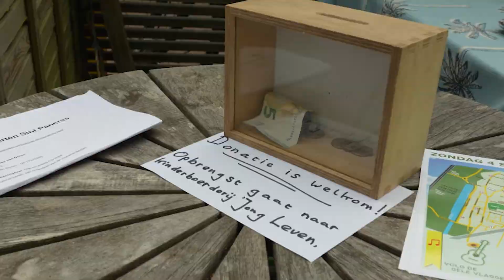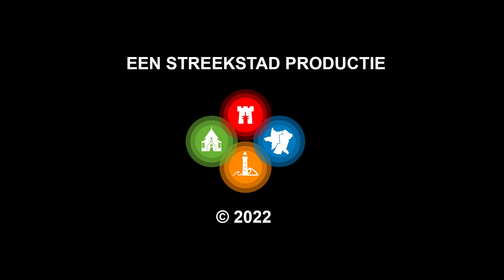Pancrasser Tuinconcerten goed bezocht: "Blij dat het weer is"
Na de coronapauze werden in Sint Pancras eindelijk weer tuinconcerten gehouden. Muziekliefhebbers konden zondag wandelend of fietsend langs tuinen met gratis optredens in allerlei genres. Overal boden de bewoners drankjes aan en hier en daar was er zelfs gebak of iets anders lekkers. "De ontvangst hier in Sint Pancras is gewoon prima. Het is echt fantastisch", zei een van de artiesten enthousiast.

"De tuinconcerten zijn begonnen in 2010, dus we bestaan al 12 jaar", vertelt Anneke van Doorn van Tuinconcerten Sint Pancras. "De animo is echt wel heel groot. Er zijn veel bandjes die mee willen doen, want het is gewoon een heel leuk gebeuren en dat weet men onderhand". Er waren dit jaar veertien tuinen met optredens, te herkennen aan een gele vlag met rode noot. De artiesten verzorgden vier keer een optreden van hooguit een uur.

De organisatie nodigt vooral artiesten uit die een band hebben met het dorp. Singer-songwriters, bands, koren maar bijvoorbeeld ook cabaretiers. Dit jaar stonden onder andere Kubus & de Kingpins, TROFF en de nog jonge band FAEM op het programma. Ook troubadour Bert van Baar was van de partij. "Sint Pancras is de plek waar ik ben geboren en getogen, dus als er dan een gelegenheid is om daar muziek te maken dan doe ik dat natuurlijk."